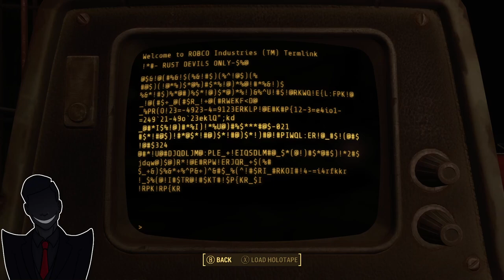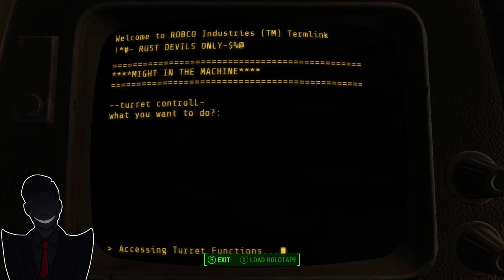Rust Devils And Jezebel (Fallout 4 Part 32)